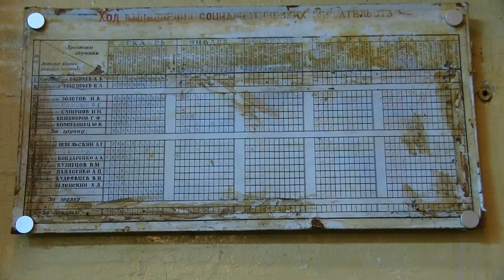Muzeum Zimnej Wojny w Podborsku - Historia z tej Ziemi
Historia z tej Ziemi ,odcinek 16.Miejsce: Muzeum Zimnej Wojny Podborsko 3001. O wystawie opowiada Robert Dziemba. . Prowadzenie, nagranie i montaż dla portalu Gminadygowo.pl -Marek Kawęcki.